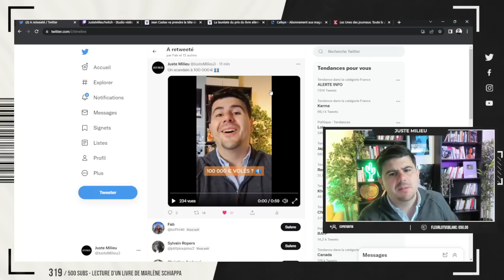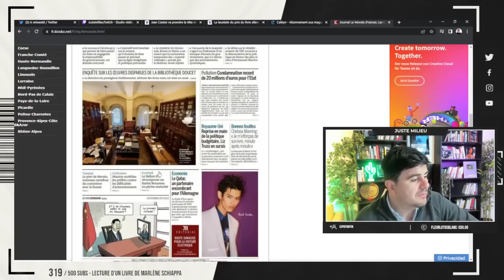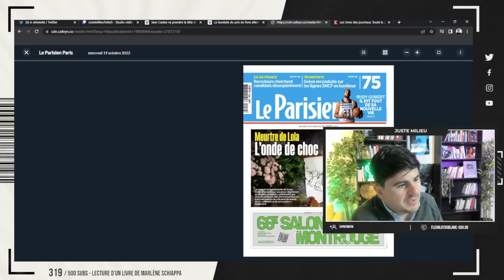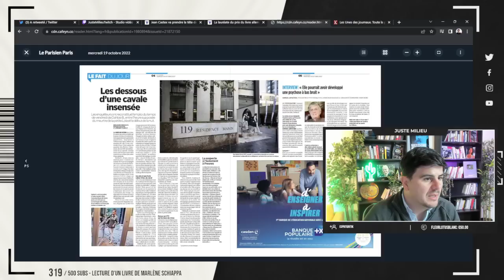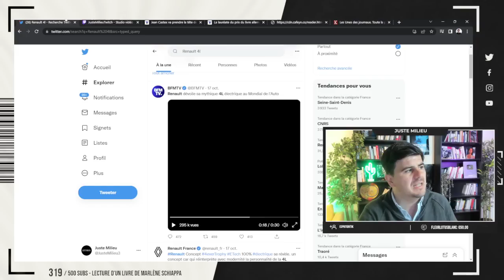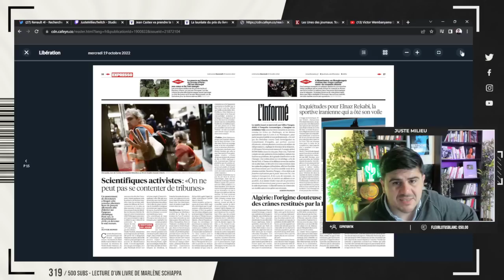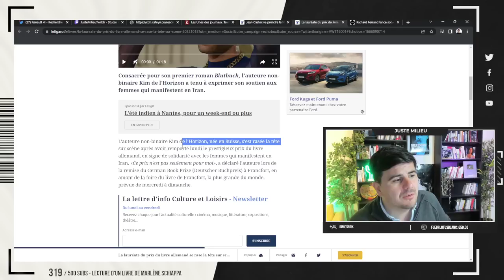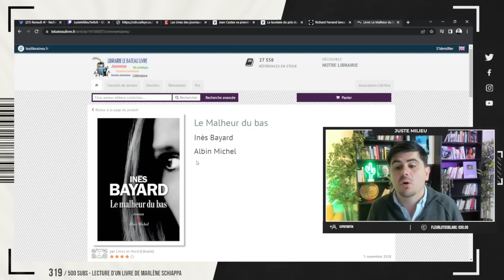La Matinale #24 : la presse du 19/10/2022